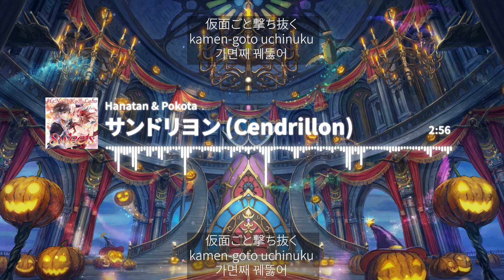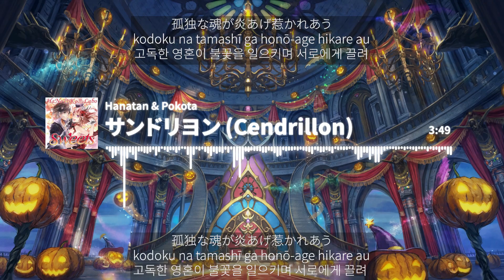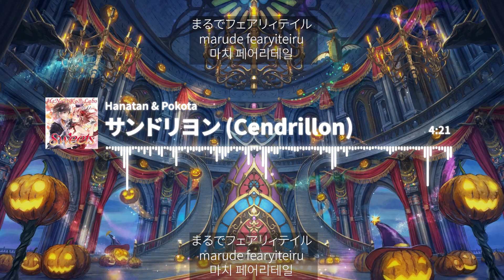「Cendrillon (サンドリヨン)」 (Dios/シグナルP)┃Hanatan × Pokota cover 【Lyrics】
【Song Info】
Title: Cendrillon (サンドリヨン)
Vocal: Hanatan (花たん, YURiCa),  Pokota (ぽこた)
Lyrics: orange
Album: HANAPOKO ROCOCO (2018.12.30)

【Copyright】
All copyrights are in the artist’s hands, and this channel does not make profit.